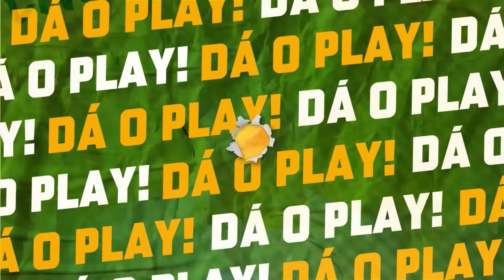FÁBIO CARILLE | Podcast Denílson Show #93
Toda segunda um episódio inédito do Podcast Denílson Show com o jornalista Chico Garcia. Nesse programa teremos a ilustre presença de Fábio Carille.

Oferecimento: SportsBet.io